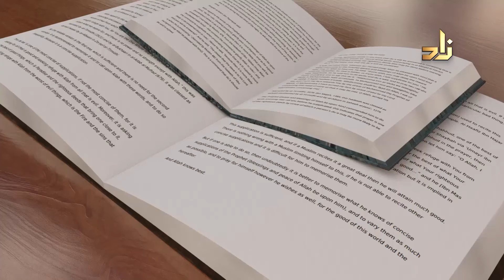The Meanings Of Supplications Program | 9 | The Remembrances of the Morning and Evening